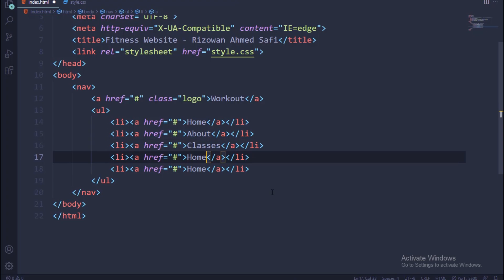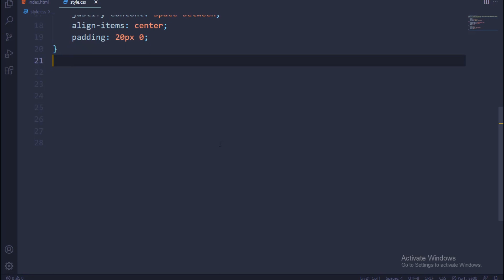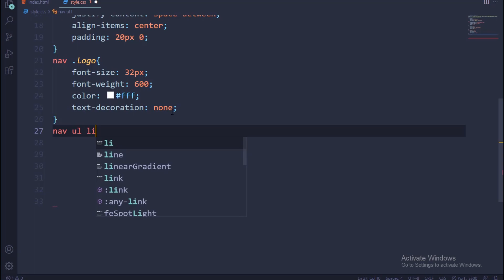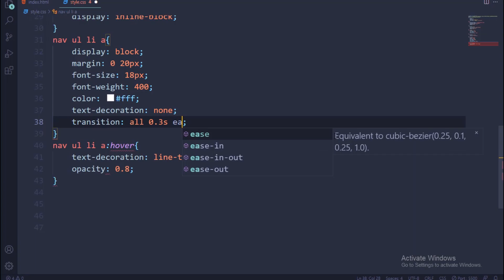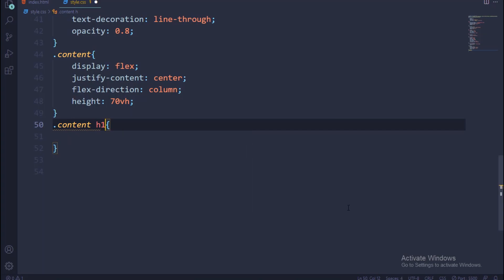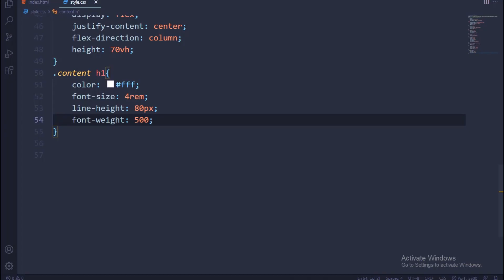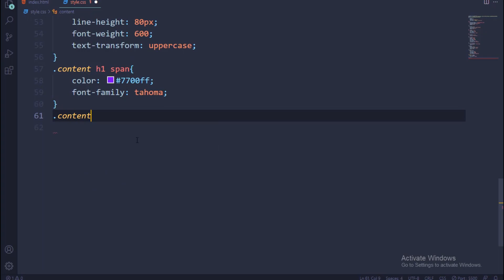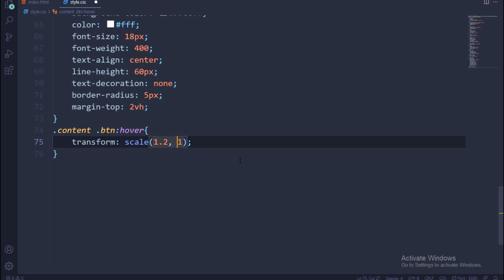How To Make A Fitness Workout Website Using HTML & CSS | Fitness Website Design | Rizowan Ahmed Safi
How To Make A Fitness Workout Website Using HTML & CSS | Fitness  Workout Website Design | Rizowan Ahmed Safi